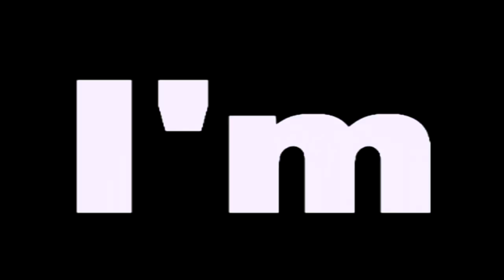jff}Royai//Angel With a Shotgun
The verse mey suck...but at least the rest of it is good :)
PWAHAHA! Yay! I finished a full video! But I'm still workin' on my MEP part DX I have no inspiration for it at all...so far it looks boring *cries*
Anyways! I love this song...I really do =3 And i also WUV Royai! HFISAHLDSFHLFDS so CAH-UUUTE!
Enjoy it...pwease :)